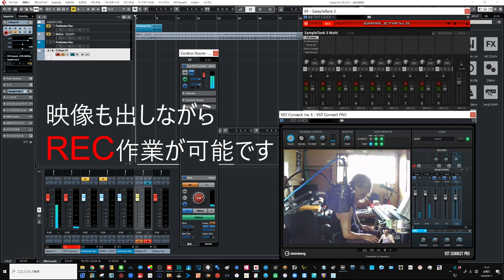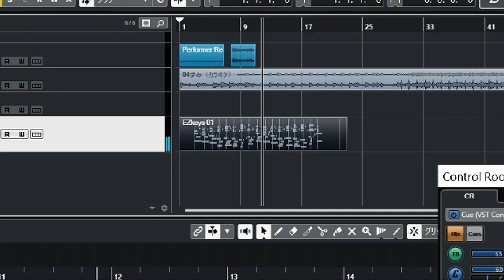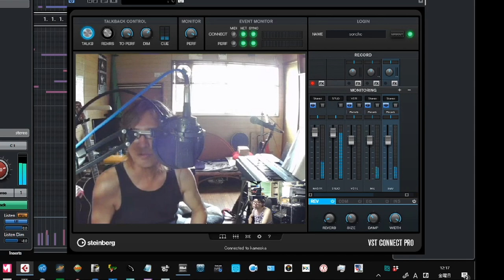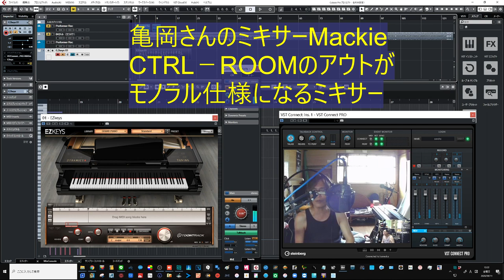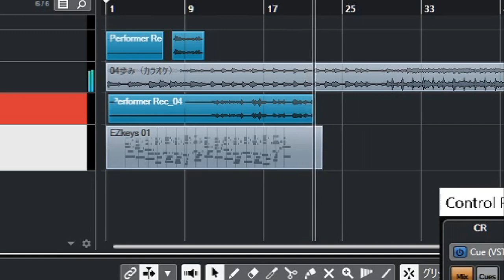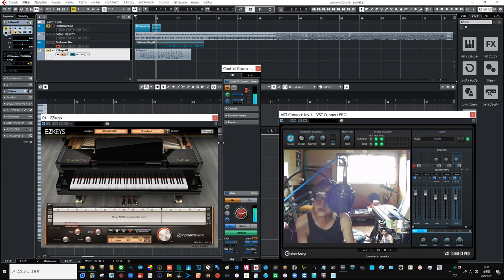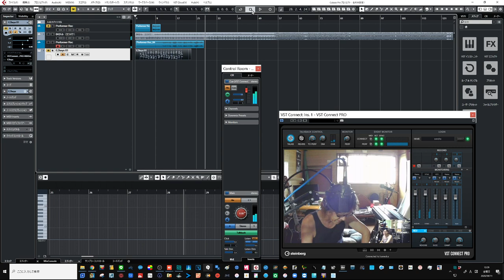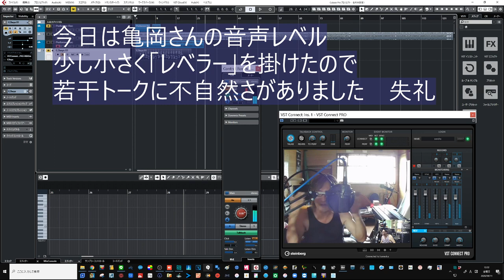Steinberg VSTConnect リモートレコーディングがスゴイ！ MIDIもオーディオもバッチリ録音できます